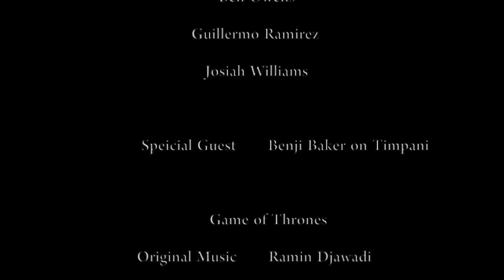GAME OF THRONES MAIN TITLE THEME: Trombone Cover by The Blast The Music of Disney Trombone Section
The trombone section from Blast The Music of Disney performed a trombone cover of the Game of Thrones Theme song. When we were trying to think of more songs to record together, there was no doubt in our mind that we would play Game of Thrones! We are all OBSESSED with this show, we watched it all the time on tour. Since the main theme was originally written for cello, it sounds great on trombone. Low brass instruments bring so much power to this famous melody, especially accompanied by timpani. Benji Baker lent us his amazing timpani skills for this recording. This arrangement was written for 6 trombones and timpani by Lisa Lizanec Chappell, the original Game of Thrones music is by Ramin Djawadi.

Here are some other videos you might enjoy that feature the Blast! Trombone Section:

Musicians Featured in Game of Thrones:
Benji Baker on Timpani